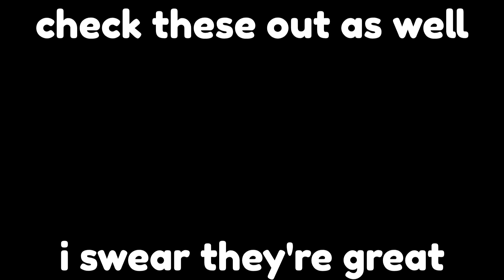FIGHTING ALL DA FIREZ! | The Divisions Of PoliceMP: LFB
So, I got a little sick, but that won't stop me from making videos! Introducing LFB, one of the more chiller divisions of PoliceMP, with fun command members and absolute idiots left, right and center. BUT, they get the job done.

Recording, Editing, Thumbnail, Background Music - Arin Zima
Thumbnail Actors - Arin Zima
Thumbnail Taken At - Whitechapel Station

This video was made in cooperation with PoliceMP. Arin Zima is an official content creator within PoliceMP, and is actively creating new content for you to enjoy.